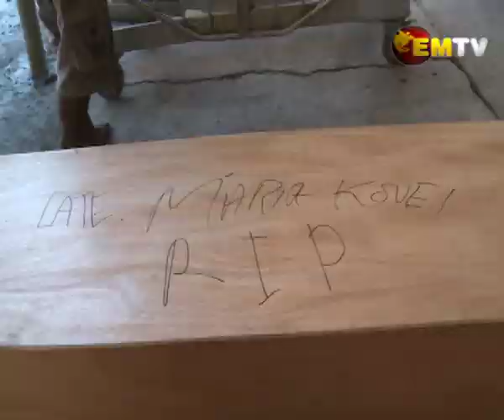Mass Burial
Nine children are among unclaimed bodies and body parts from the Port Moresby General Hospital morgue which were buried at 9 mile today.

The National Capital District has helped the hospital with the mass burial exercise for the bodies that were in the mortuary for at least six months.

Warning, viewers may find some of the pictures disturbing.